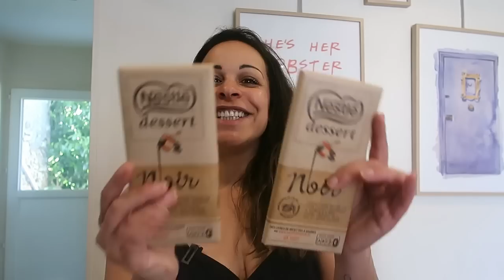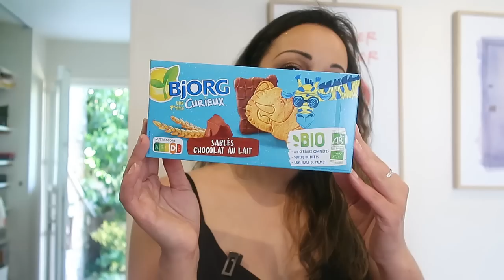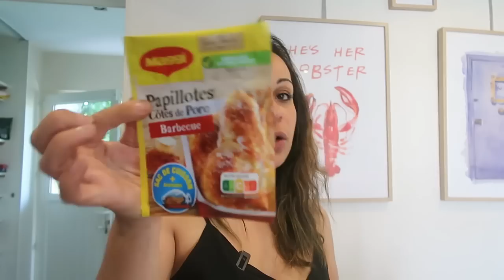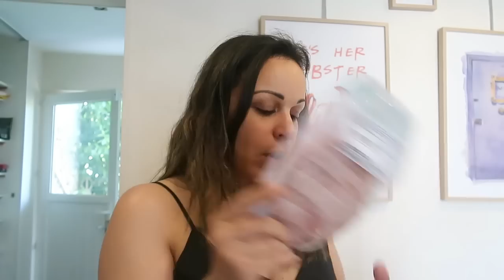RETOUR DE COURSES LECLERC & U - Ils se foutent de moi !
Le retour de courses pour ma petite famille !

Bon visionnage !!! 💋💋💋

✍ VOUS VOULEZ ME SUIVRE UN PEU PLUS ??!